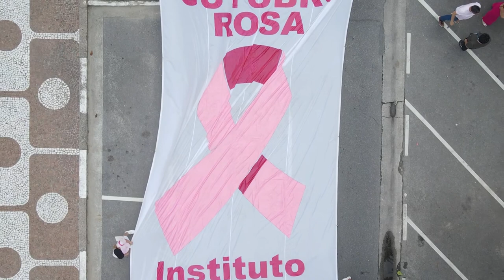OUTUBROROSA - Alerta de prevenção ao câncer de mama coloro de rosa a orla de Santos